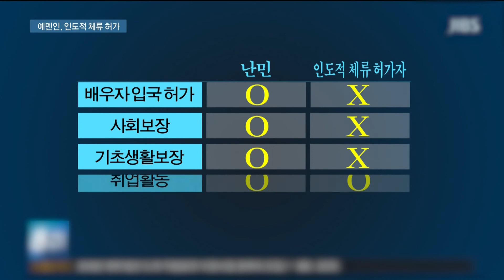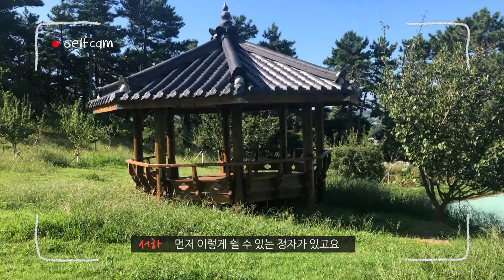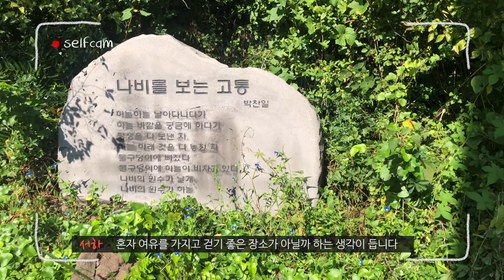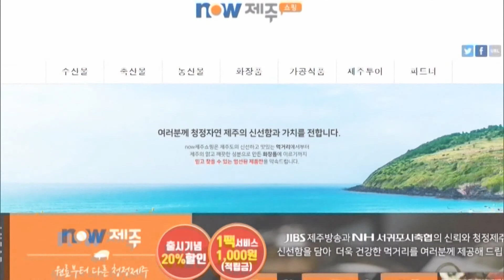[18년 9월 17일] YOLOWA 제주_저녁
장소: 물메오름 (수산봉)
주소: 제주시 애월읍 수산리 산1-1
비고: 봉우리에 연못이 있다 하여 물메오름이라 불려옴, 물메오름
          외에 수산 저수지와 400년 이상 된 곰솔나무도 볼 수 있다.